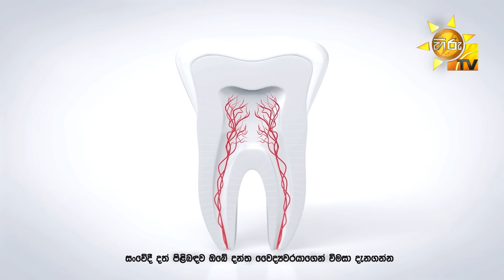Sansarini - සංසාරිණී | Episode 165 | 2023-10-30 | Hiru TV